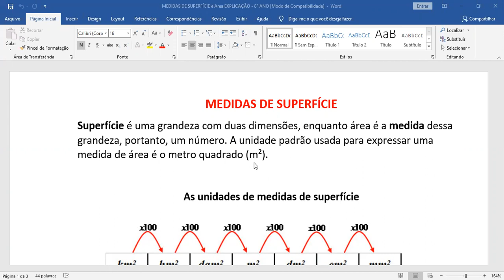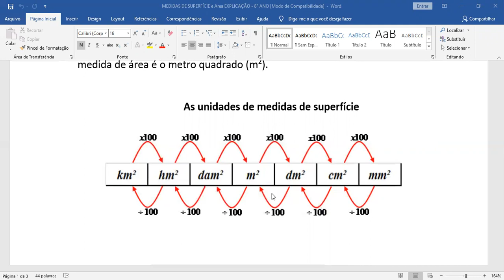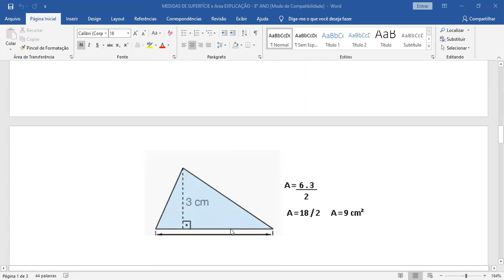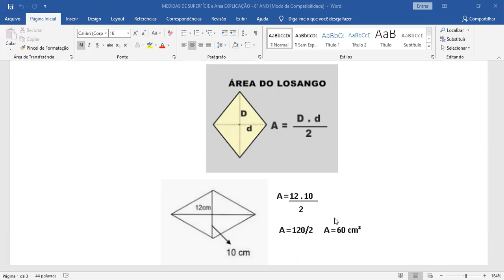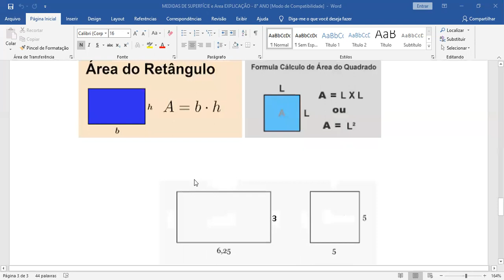8ºs- Matemática- Profª Kátia- Explicação sobre área dos polígonos. Aula em 21/10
8ºs- Matemática- Profª Kátia- Explicação sobre área dos polígonos. Aula em 21/10